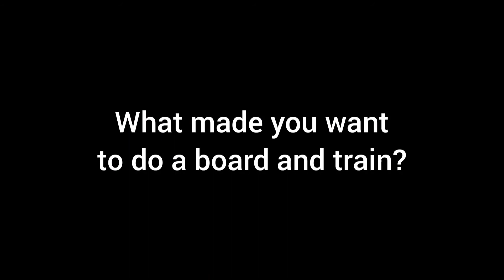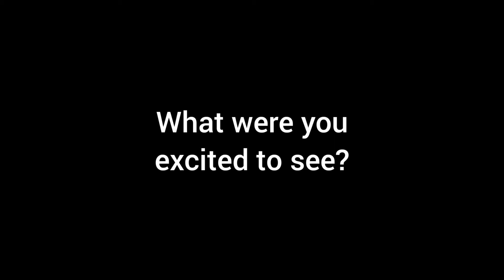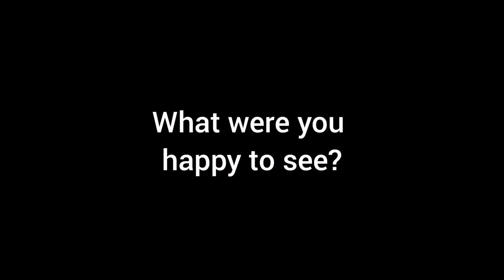Jack Goes Home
Pack Leader Dog Training

Jack was with us for 3 weeks for dog aggression and kid reactivity.  Prior to training, there was only 1 dog that Jack did not react out to.  He would also bark constantly to the sound of the doorbell.  After his 3 weeks with us, Jack was able to coexist with other dogs and not react to the doorbell. We are so excited for his new start on life!